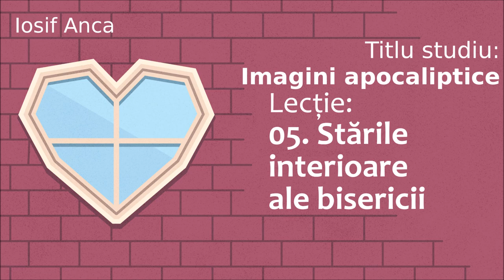Iosif Anca - Stările interioare ale bisericii (Imagini apocaliptice 5/10)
Seria de predici: Imagini apocaliptice (lecția 5).